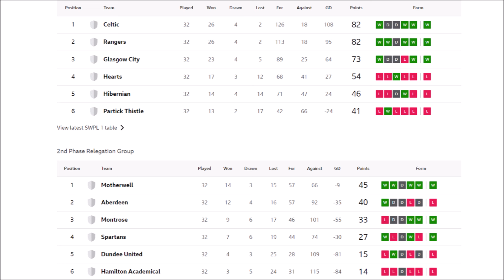CELTIC WIN THE SWPL TITLE WITH LAST MINUTE GOAL!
CELTIC BEAT RANGERS TO THE LEAGUE TITLE WITH A 90TH MINUTE GOAL AGAINST HIBERNIAN